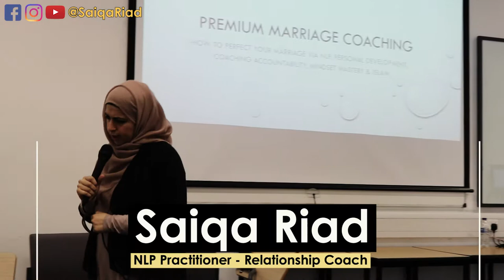DIVORCE either makes you or BREAKS YOU... | Saiqa Riad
DIVORCE either makes you or BREAKS YOU...
Find out how I turned my life around by attending RELATIONSHIP MASTERY.
Follow me on:
1. INSTAGRAM: Instagram.com/@saiqariad
2. FACEBOOK: SaiqaRiad

►Speaker: Saiqa Riad
Saiqa Riad is a relationship coach and a NLP Practitioner. She achieves peak performance within relationships & transform marriages. I equip YOU towards a perfect relationship via NLP, coaching, accountability & faith. Saiqa is also a prolific public speaker, a lecturer, an author, and has been serving her community in the UK since 2010.